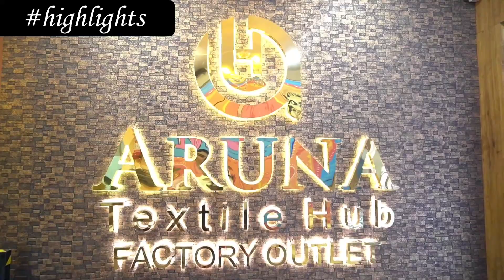फैक्ट्री से भी कम रेट में ख़रीदे सूट मटेरियल,साड़ी,लहँगा || Saree Wholesale market || Saree factory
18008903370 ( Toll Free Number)